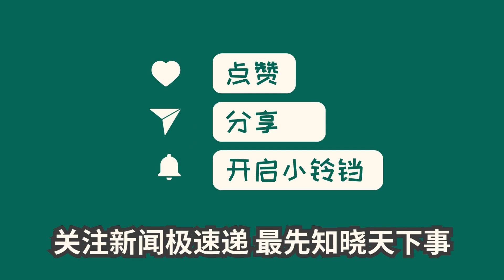中国新闻11月09日23时：广厦险胜吉林迎5连胜！胡金秋29分 孙铭徽17+15总助攻升历史第十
广厦男篮在CBA常规赛第8轮中以87-84击败吉林队。前三节比赛，两队难分伯仲，吉林队曾一度领先10分。然而，在决胜时刻，广厦男篮发起豪华进攻，以15-4逆袭终结比赛。胡金秋高效拿下29分8篮板，孙铭徽贡献17分15助攻，帮助广厦队取得5连胜。这场比赛也成为孙铭徽的里程碑，他超过富兰克林，成为CBA历史助攻榜第10位。胡金秋和孙铭徽的出色表现让人印象深刻，他们的连线配合也值得赞赏。朱俊龙、威尔斯和拉科塞维奇也各有亮点，但最终广厦男篮的团队表现帮助他们获得胜利。